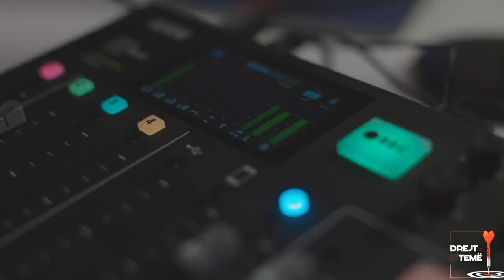Kush je ti? | Darti Malaj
Pershendetje te gjitheve!

Duke qene se bashke do te degjohemi ne cdo episod te ketij podcasti, si mendoni te njihemi njeher?
Ne kete episod te pare te Podcastit "Drejt e n'Teme", do te doja qe ju te mesonit me shume nga une,  nga jeta personale, familjare e profesionale, dhe mbi te gjitha mbi arsyen dhe pasionin qe qendron pas zhvillimit te ketij formati.

Degjohemi ne episodet e rradhes, me tema e te ftuar shume interesant.

Fundjave te mbare!

Darti.